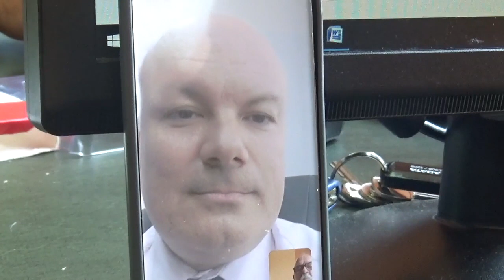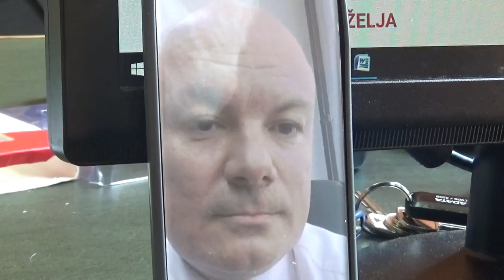Vladan Žikić, član DMD Srbija (1) Pirot, 23.9.2021